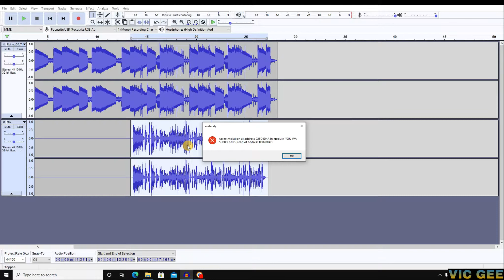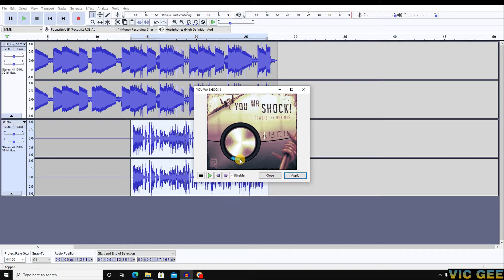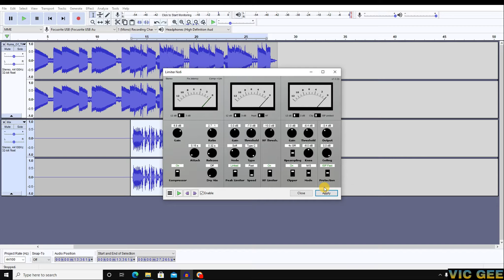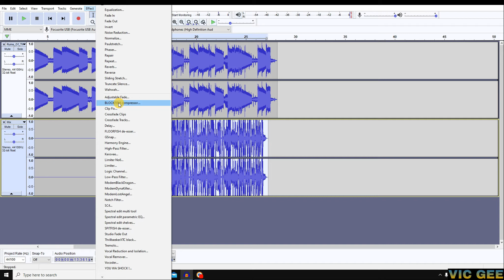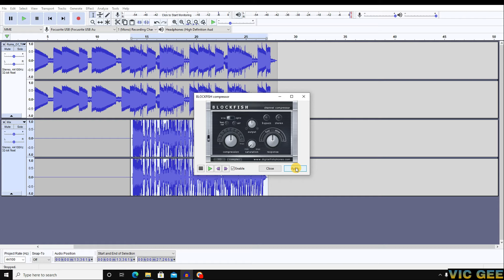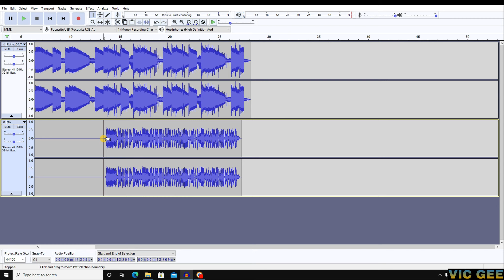AUDACITY RAP VOCAL STYLE 2021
VOCAL RAP STYLE DISS TYPE
2021
VIC GEE MIX
PLUGIN
AND
VST
GOOGLE DOWNLOAD

audacity tutorial how to mix and master your vocals,
audacity tutorial how to mix & master your vocals to sound professional,